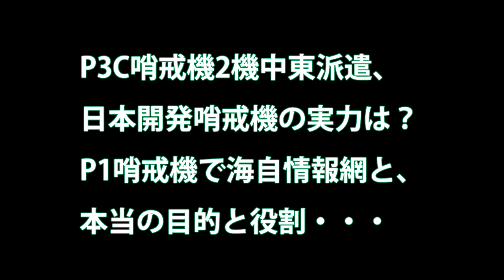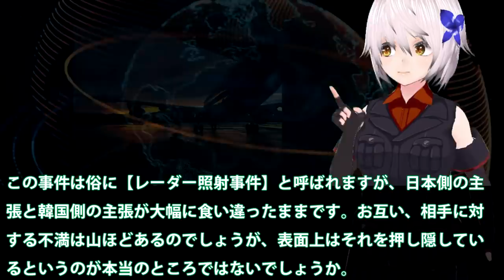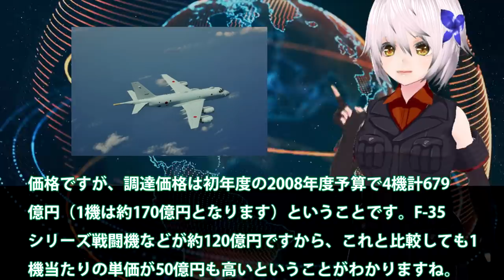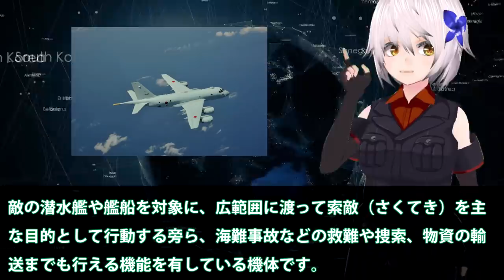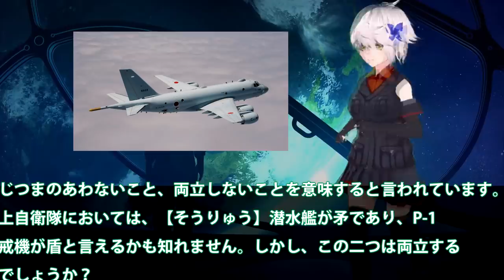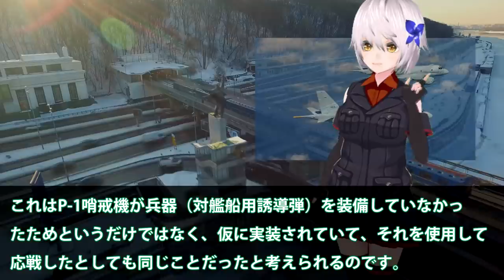P3C哨戒機2機中東派遣、日本開発哨戒機の実力は？P1哨戒機で海自情報網と、本当の目的と役割・・・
関連動画

【海上自衛隊】オーストラリアが日本にP 8Aポセイドン海上哨戒機を配置へ…北朝鮮の瀬取りに！！（2019 9 7）
P1哨戒機の本当の目的と役割・・・対潜水艦探知に優れた「日本の新しい眼」
【海上自衛隊】純国産哨戒機Ｐ１が全国展開の一環で鹿屋基地に配備開始

引用・転載「出典：海上自衛隊ホームページ」
引用・転載「出典：航空自衛隊ホームページ」
引用・転載「出典：陸上自衛隊ホームページ」

海自の切り札！Ｐ１哨戒機　アジア太平洋地域　対潜水艦戦に欠かせないはずだったが
【航空機展示】パリ航空ショーにP-1、C-2展示 輸出が出来るか？ 課題を洗い出し
【海上自衛隊】純国産の「P 1」対潜哨戒機、海自鹿屋基地に配備開始…全国配備へ！（2019 8 5）
【アメリカ】地味なベストセラー『P-2』ネプチューン！日本の海上自衛隊でも「おおわし」として独自開発され23年もの現役期間に快挙を遂げた対潜哨戒機の挑戦の記憶とは【ポイントＴＶ】エリア88